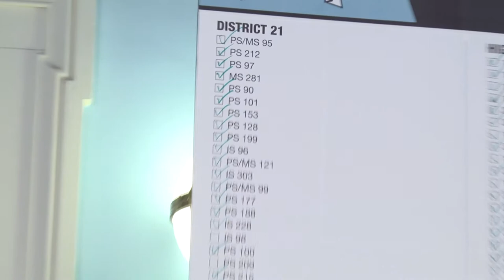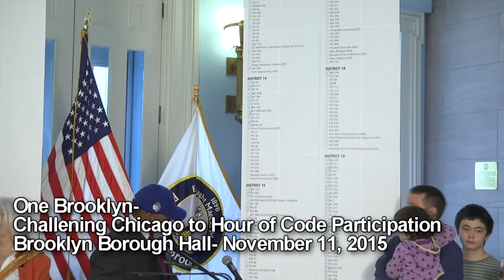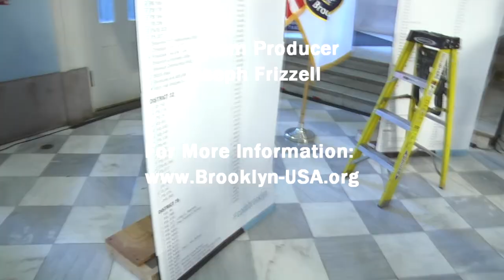One Brooklyn-- Challenging Chicago to an Hour of Code PS Participation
Brooklyn Borough President Eric L. Adams announced an education challenge between public schools in Brooklyn and Chicago on participation in the Hour of Code, a global computer science campaign held in December to expose students to coding.

He was flanked by two 12-foot tall checklists listing all 471 district schools in the borough, indicating which institutions have enrolled in the program to date.

Borough President Adams, who recently launched his Code Brooklyn initiative with the mission of giving every young Brooklynite the opportunity to learn how to code, spoke about the terms of the challenge with Chicago and the importance of coding education.